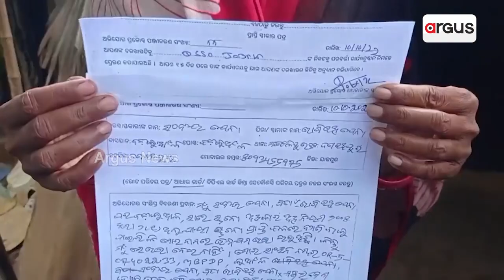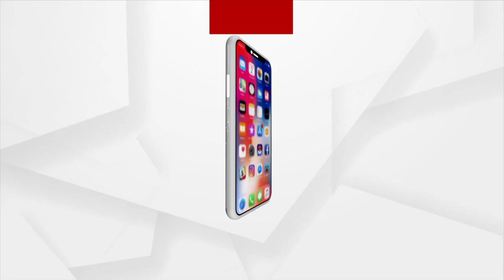Beneficiaries To Get Pension In Cash From June In Odisha